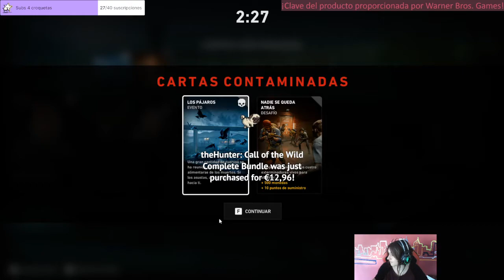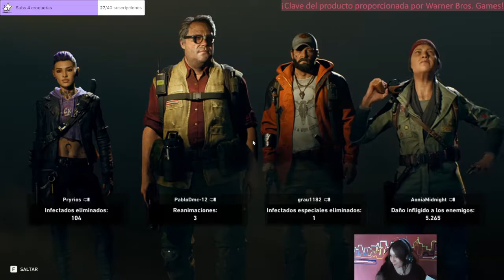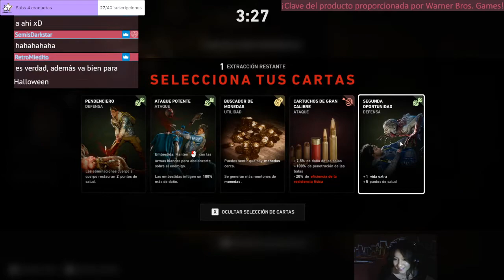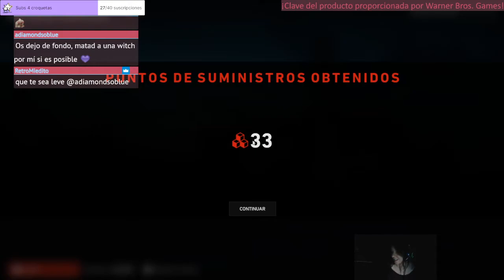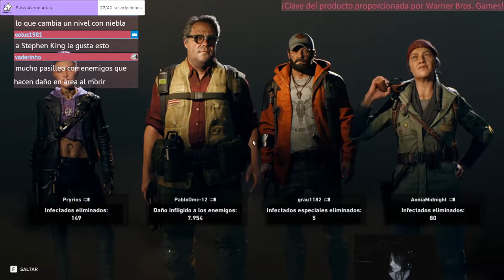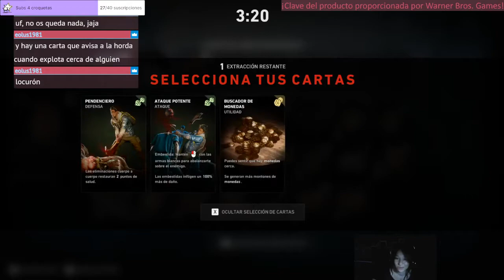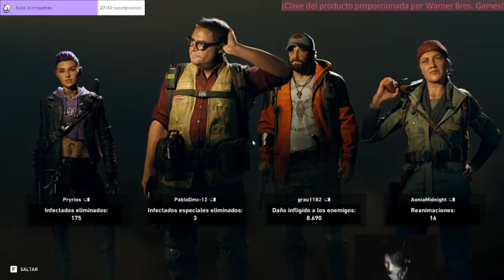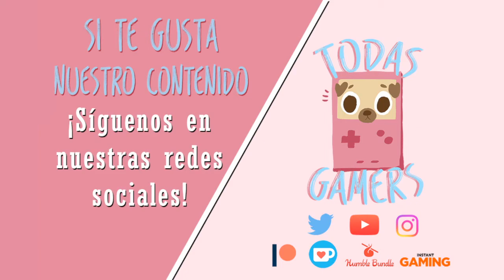Back 4 Blood - Directo 2 [Todas Gamers]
Se terminaron los calentamientos, Aonia ya va a por todas en los directos de Back 4 Blood y en este le da caña a la campaña del Acto 1 al completo. Junto a su apoyo zombicida, los MaromosTM y, en esta ocasión, nuestro mecenas Pryrios.
(Directo realizado en Twitch el 18 de Octubre de 2021)